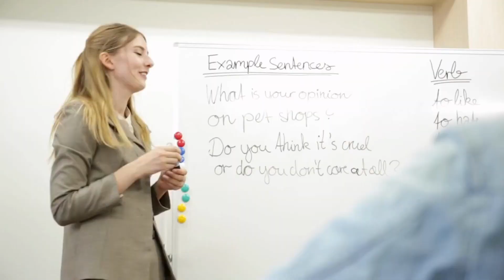Día del Ambiente 2023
📅 ¡Atención familia Orotinense! 🏡 Este lunes 5 de junio del 2023 🗓️ ven y disfruta de la Feria del Ambiente Orotina 2023 🌳, trae 15 botellas plásticas ♻️ y salta gratis en los inflables 🎈 o únete a la misión oxígeno 🌱 y gánate un árbol para plantar totalmente gratis 🌿.

Además, emprendedores OVOP 💼, charlas 🗣️, bailes 💃, baile aeróbico 🕺, exposiciones 🎨, marimba 🎶, porrismo 📣 y más 🎉!

Recuerda este lunes 5 de junio del 2023 en el parque José Martí 🏞️ de 8 am a 3 pm ⏰ ¡Súmate a la batalla contra el cambio climático! 🌍
👥 Organiza: Municipalidad Orotina 🏢